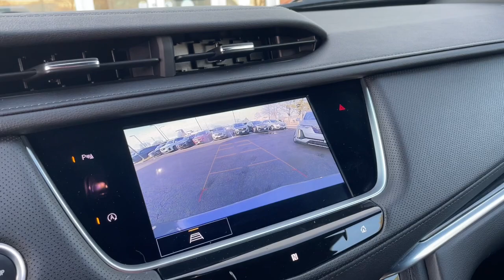2021 Cadillac XT5 Schaumburg Arlington Heights Oakbrook Hoffman Estates Bloomington P7503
Satin Steel Metallic Used 2021 Cadillac XT5 Premium Luxury available in 526 Mall Drive Schaumburg, Illinois 60173 at Patrick Cadillac. Servicing the Schaumburg, Arlington Heights, Oakbrook, Hoffman Estates. Bloomington area.

2021 Cadillac XT5 Premium Luxury - Stock#: P7503

Patrick Cadillac
526 Mall Drive
Schaumburg Illinois 60173

Our used car manager appraised & prepared this vehicle as though he was selling to a family member. Comes with a FREE Carfax history report optional warranty maintenance & protection add-ons tailored to your needs.brbrThis meticulously serviced & inspected vehicle is well equipped with several options and highly sought after features such as:brbrBose Performance Series 14 Speakers System Light Pipes in Doors Lighting Accent Navigation System Radio: Cadillac User Experience w/Embedded Navigation.brbr2021 Cadillac XT5 Premium Luxury Premium LuxurybrbrWe believe you deserve it all. Thats why at Patrick Cadillac youll experience luxury & value. Celebrating 50 years of serving you & the Schaumburg Community.brbrWhat do you get when shopping for a vehicle at Patrick Cadillac?brbr-Transparent Pricingbr-Flexible Payment Choices and Optionsbr-Ability to shop & test drive from home work or on the roadbr-5 Easy Online Buying Steps with Patrick Direct or simply call 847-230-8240br-Online trade-in evaluationsbr-Consulting instead of sellingbr-Friendly & professionally trained staffbrbrWe hope your journey with us continues after you purchase and consider the next time you or someone you know is in the market for car. Visit PatrickCadillac.com under LEARN MORE to read about our commitment to you. Its how we do business! Its a Patrick thing!brbrAdditional offerings at Patrick Cadillacbrbr-Turn-In Upgrade Trade-In or Sell Your Car with the Patrick Exchange.br-Patrick Auto Body & Certified Collision Repair in Schaumburg & Naperville IL.br-Let a Client Advisor become your personal shopper. Let them know what youre looking for & well find it for you.brbrFind Patrick Cadillac a Cadillac new & used car dealership near you in Schaumburg half mile south of Woodfield Mall 27.1 miles west of Chicago off I90 16 miles southwest of Northbrook Court Shopping and 37 miles northeast of downtown Naperville IL.brbrTaking Care of You Every Day Thats the Patrick promise!brWe do our best to be as accurate as possible with our listings & descriptions. We do ask that you verify equipment mileage & pricing with a client advisor prior to purchasing. Pricing is subject to change without notice.